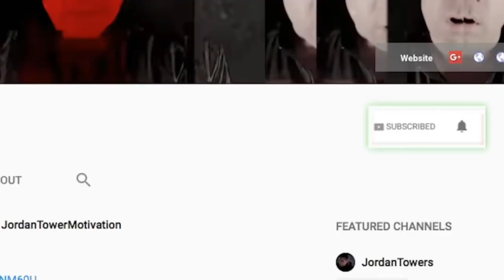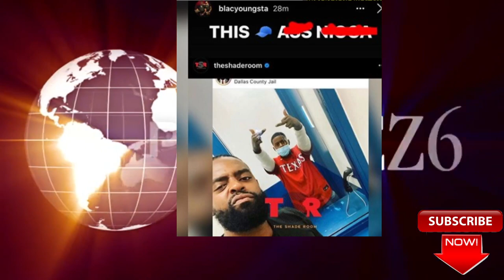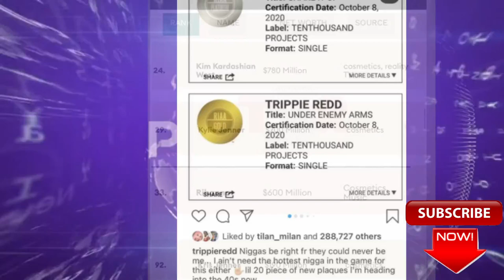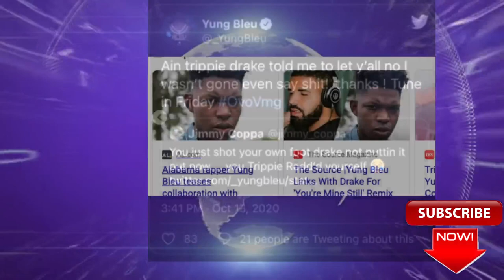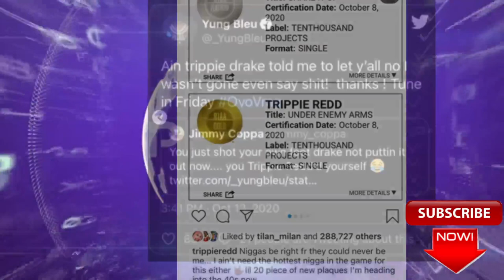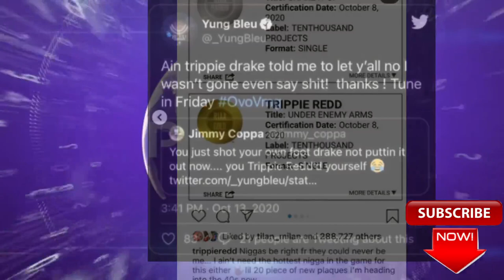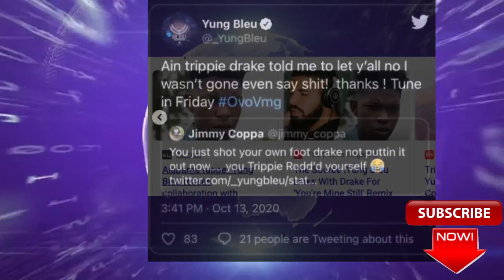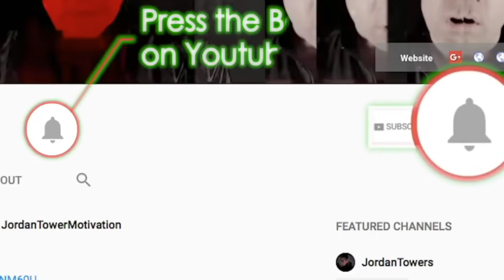Drake Trippie Yung Bleu Beef, Kim Kardashian $730M, Blac Youngsta Slams Fake Lawyer, LA Reid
Drake Trippie Yung Bleu Beef, Kim Kardashian $730M, Blac Youngsta Smas Fake Lawyer, LA Reid

Megan claimed Tory Lanez shot her during an incident back in July.
Back in July, the internet was confused after a situation was reported involving Megan Thee Stallion and Tory Lanez. At the time, many thought that she had simply stepped on some glass. Eventually, it came out that Megan had been shot, which led to speculation that Tory may have done it. After a few weeks of speculation, Megan alleged that it was, indeed, Tory who pulled the trigger and shot her in the foot. Since making this claim, an investigation has been ongoing while Tory has claimed his innocence in a brand new album called Daystar.

Today, a huge development in the alleged shooting occurred, as Tory was officially hit with charges in relation to the case. According to TMZ, Tory has been given one felony count of carrying a loaded, unregistered firearm in a vehicle, personal use of a firearm, and most strikingly, assault with a semiautomatic firearm. These charges come from the L.A. County D.A.'s Office.

Turn your phone off, take your clothes off
I'm a sav', but I fuck her to a slow song
Said the nail lady went and did her toes wrong
Said her last man was always playin' Drake songs
Yeah, cellphones out when I roll up
Yeah, the nigga had a problem 'til I showed up
Everybody wear the act before they name tough
Yeah, more concerned with blowing up than growing up
Yeah, said she wanna fuck to some SZA, wait
'Cause I used to date SZA back in '08
If you cool with it, baby, she can still play
While I jump inside that box and have a field day
I'm the slow stroke king, hit me anytime
And my goal is to get you to the finish line
I seen good movies and bad plenty times
So let me finish strong, girl
Doja revealed that she and French have been working on music.
Anytime two artists are seen together, especially if they share photos or videos on social media, people automatically assume there must be some romance going on behind the scenes. Such was the case recently for Doja Cat and French Montana after a video surfaced of the two chart-topping artists enjoying some private time on a yacht with friends. There wasn't anything specific about the clip that showed any hint that the two artists were in a relationship, but it didn't take long for rumors to run rampant.Drake is currently putting the finishing touches on his upcoming album, Certified Lover Boy, which should hopefully release by the end of the year. Showing just how much of a “lover boy” he’s been in his life, Drake revealed a past relationship with one of R&B’s favorite singers on his latest guest verse.Joining 21 Savage and Metro Boomin on “Mr. Right Now” from the newly-released album, Savage Mode II, Drake revealed that he and SZA dated back in the day. “Yeah, said she wanna fto some SZA, wait,” Drake raps before making the big announcement. “‘Cause I used to date SZA back in ’08 / If you cool with it, baby, she can still play.”
The year of their relationship comes just a bit before Drake hit it big and long before SZA did, so it’s no surprise neither of their adoring fans caught wind of their love. The new collaboration comes after Drake lent a verse to Bryson Tiller’s “Outta Time” from his new album Anniversary. “Mr. Right Now” also marks the fourth time Drake and 21 Savage have collaborated with the previous two being “Sneakin,” “Sacrifices,” and “Issa,” a track that failed to get officially released after it was leaked to fans.Like the Kansas City Chiefs and the Legion of Zoom, 21 Savage and Metro Boomin are looking to run it back by dropping Savage Mode 2 on Friday.  Metro and the Slaughter King decided to start the spooky season off right by giving fans what they've been wanting for years. Although they previously connected on Without Warning with Offset, the pair announced that they would be releasing the proper follow-up to their Savage Mode mixtape on Tuesday with a trailer narrated by Morgan Freeman. Metro Boomin and 21 Savage teamed up to create the first Savage Mode in 2016. The mixtape yielded platinum-selling singles like "X" featuring Future and "No Heart." Since then, Savage has gone on to create two well-received albums including 2018's I Am  I Was which was nominated for Best Rap Album at the 2020 Grammy Awards.
young nudy